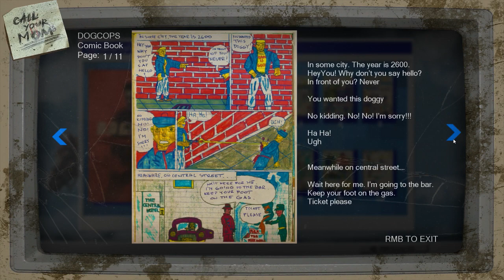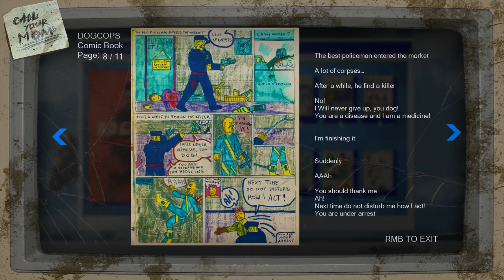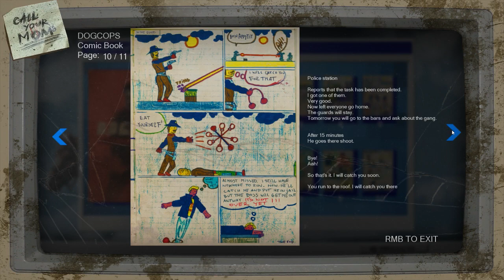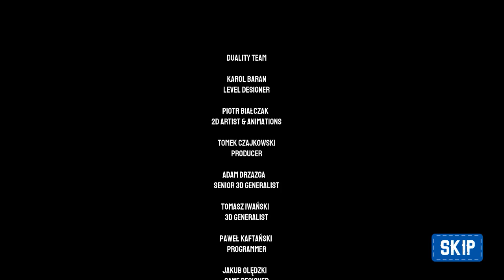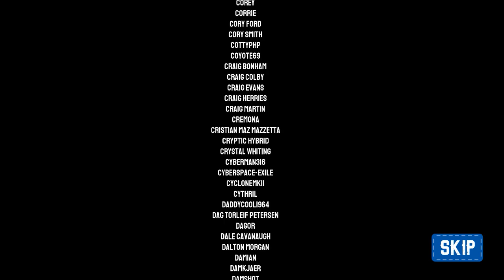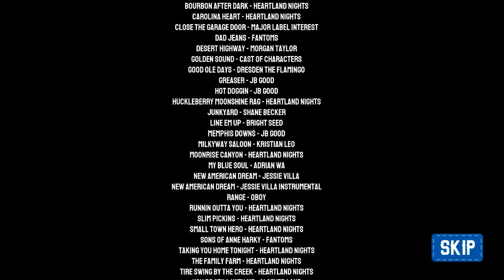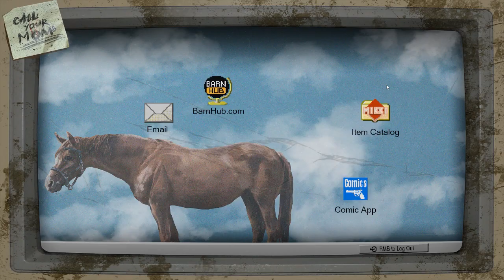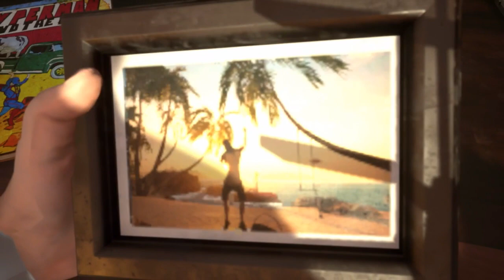Highlight: Barn Finders. Slow, casual, and aliens? Part 9.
Finished but not done yet, still got the bid wars to do, which i&#39;ve heard have some technical problems. Also, gotta grind some big bucks before I go.